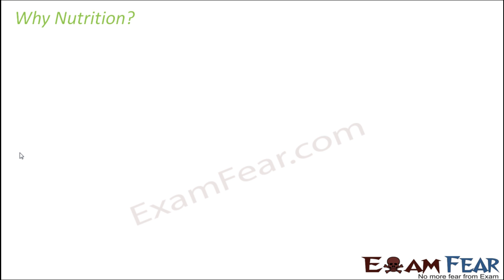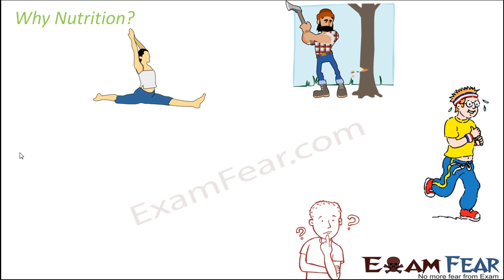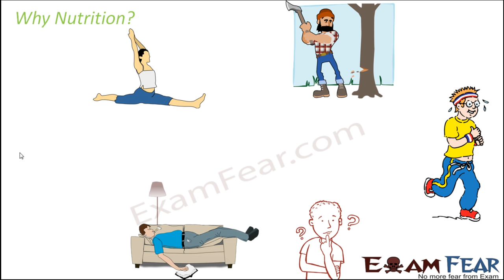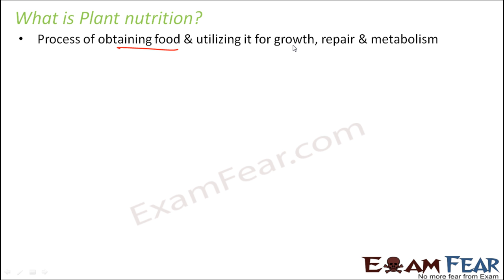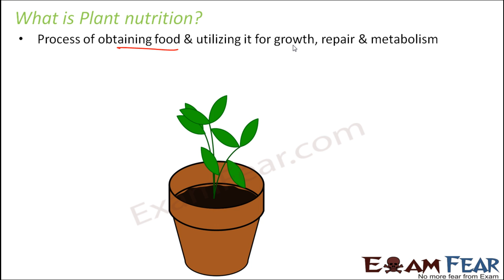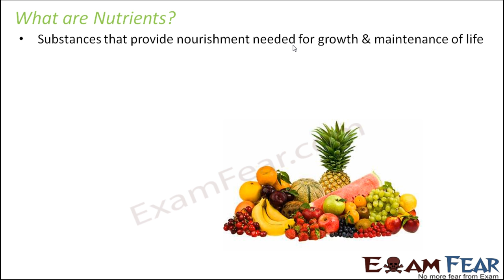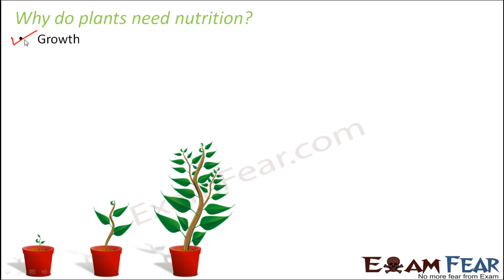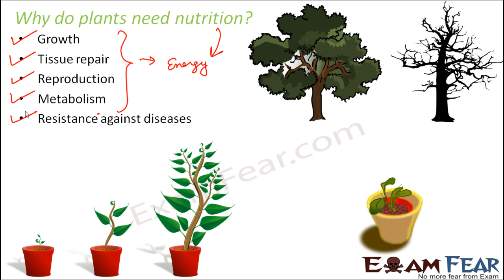Biology Nutrition in Plants Part 2 (Nutrition in Plants) Class 7 VII